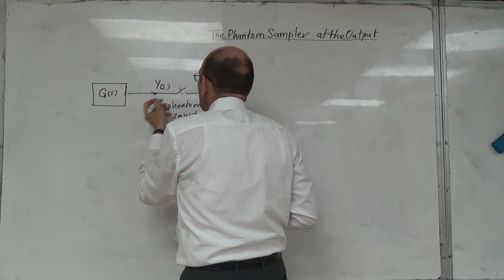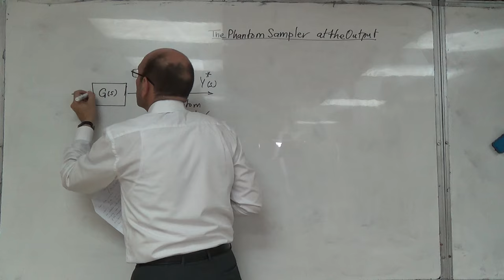Introducing a Phantom Sampler on the Output, 8/8/2016